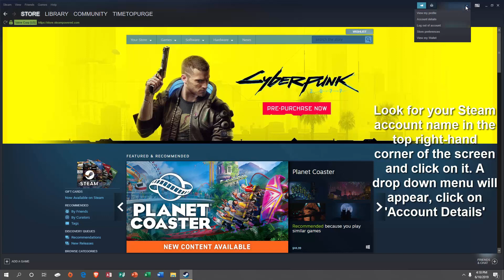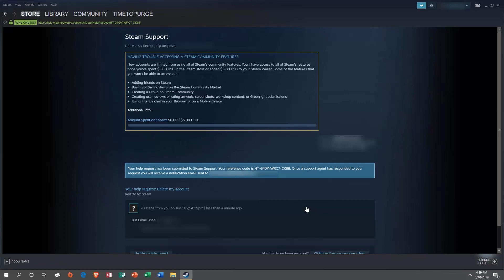How to Delete a Steam Account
In this video, I teach you how to delete your Steam account.